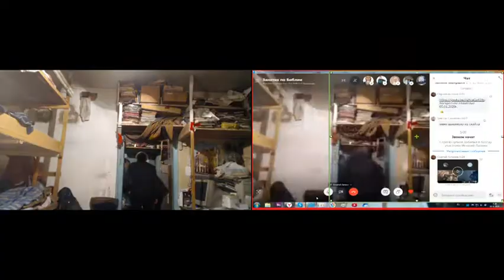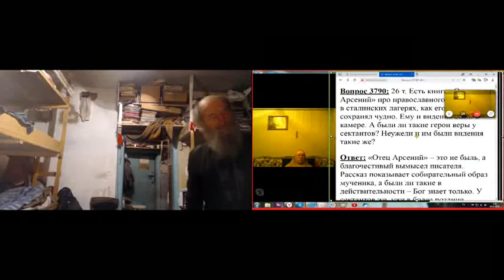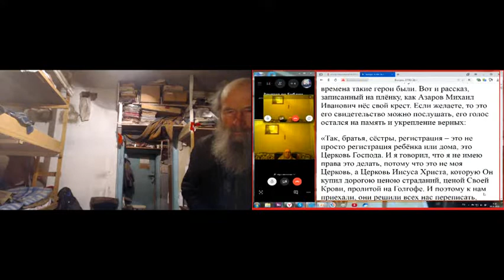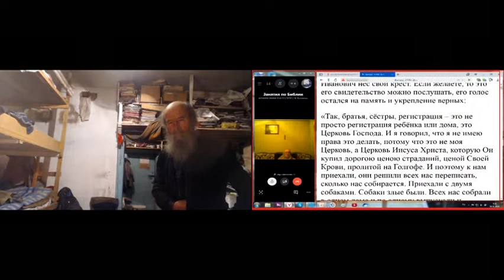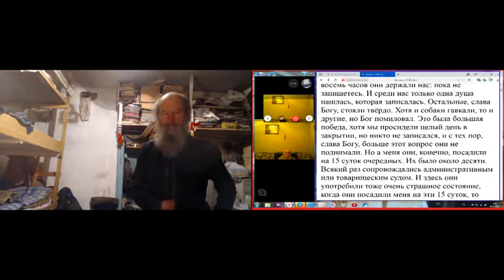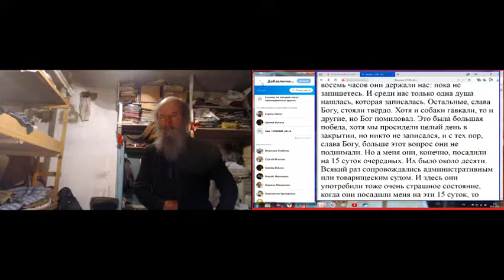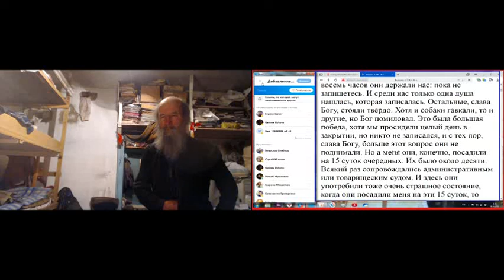Утренние молитвы с псалтырью и вопросами с ответами. 06. 01. 2020